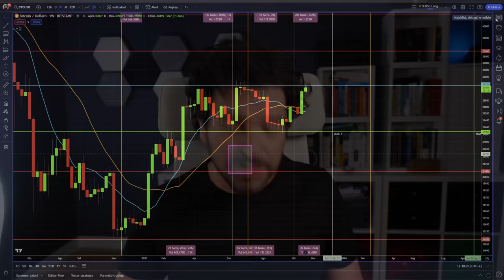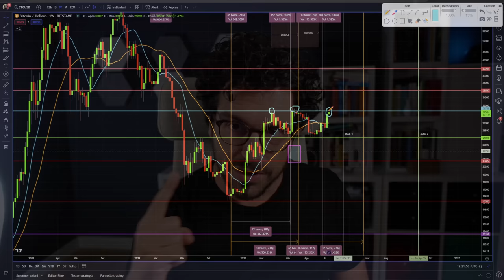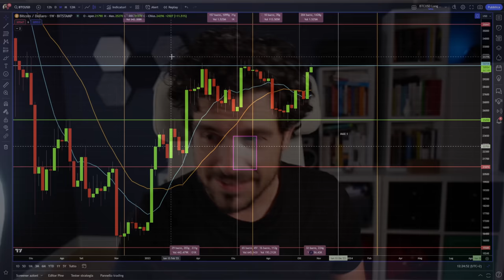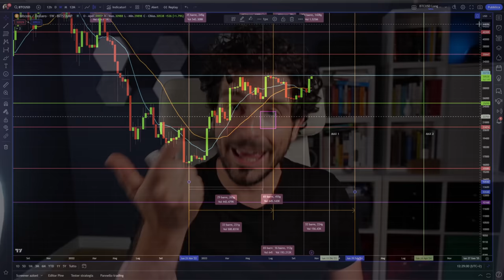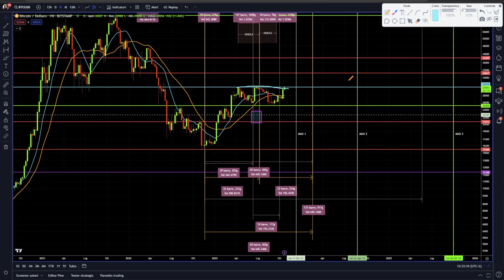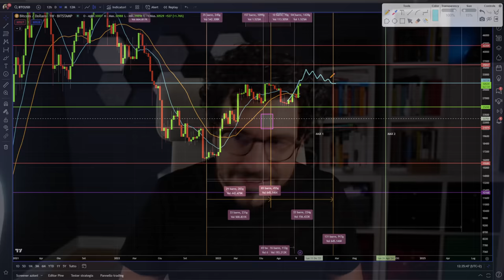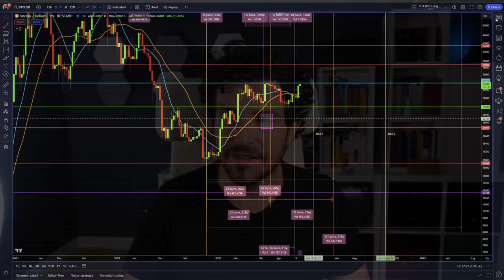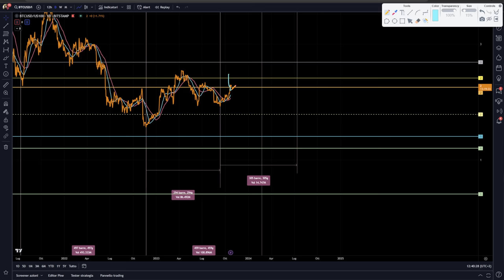BITCOIN: Fine della Corsa o SOLO L'INIZIO? 🔥 ANALISI AVANZATA🔍 e NEWS CRYPTO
Bitcoin è al limite o la corsa può continuare?
Benvenuto nel profondo del mondo crypto con Mauro Caimi, il tuo esperto trader e analista quantitativo di fiducia.
Oggi parliamo di una analisi ciclica avanzata che sta facendo scalpore e l'ipotesi rivoluzionaria che potrebbe sconvolgere completamente il mercato. Bitcoin ha raggiunto il suo apice o c'è ancora spazio per sorprese? Non perderti le ultime news e previsioni.
Stay crypto

🔥 00:00 Intro
📈 01:40 News Attuali: Cosa dicono i dati macroeconomici?
🏦 02:30 Tassi di Interesse: Ci saranno sorprese?
💰 03:30 Bitcoin: Il punto critico da monitorare!
🚨 06:00 Attenzione: Bitcoin mostra i primi segni di cedimento?
⏰ 07:40 Dicembre 2023: Perché sarà un mese da ricordare
🔍 09:30 Prospettive Futuriste: Due scenari ciclici per i prossimi mesi
✨ 15:00 Bitcoin: Il segnale che tutti stavano aspettando
💸 16:30 42k a Dicembre: Mitologia o Realisticamente Possibile?
😲 19:30 Il Grafico Rivelatore: L'Analisi che Cambierà la Tua Prospettiva"

LA MIA ATTREZZATURA VIDEO: